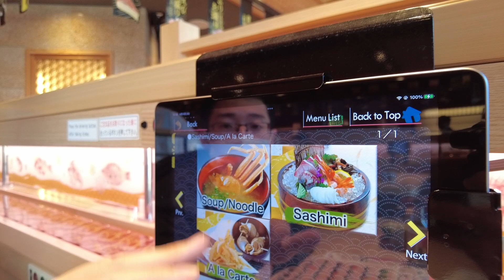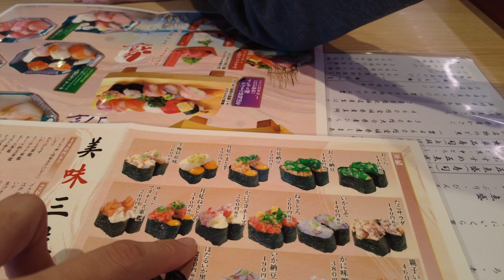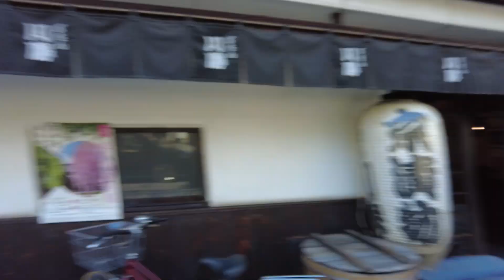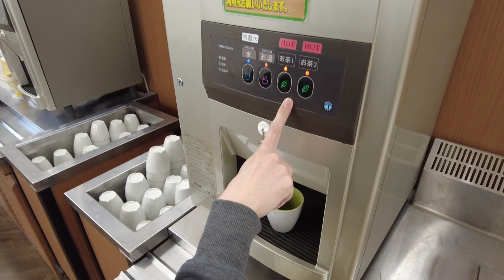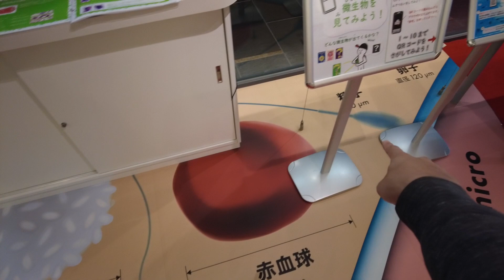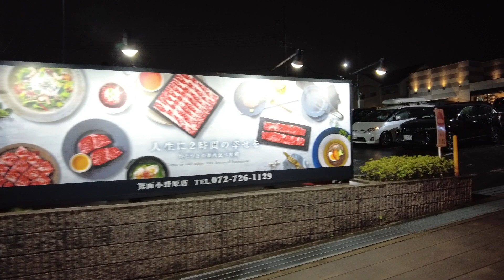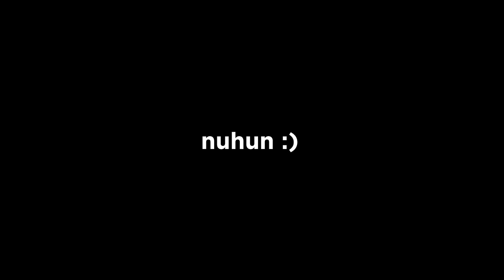KYOTO JEPANG | Malah Banyak Makan-Makan & Ke Pokemon Center Kyoto